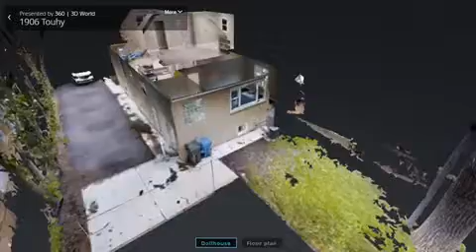1906 West Touhy Ave